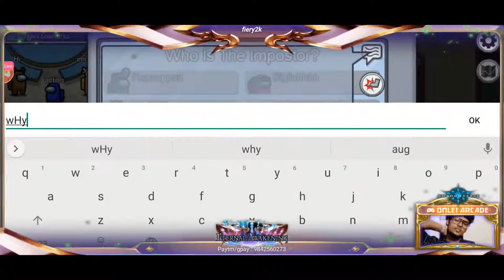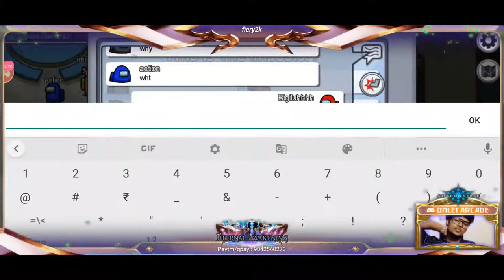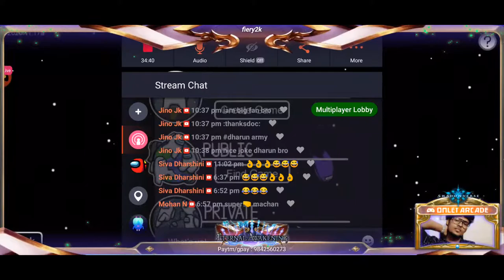Among us chill stream with bigil and rayappan